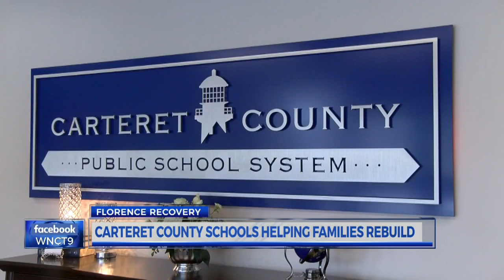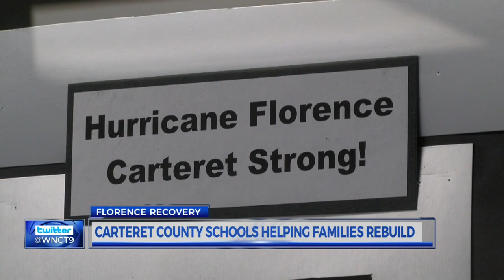Carteret County foundation uses donations to help rebuild homes